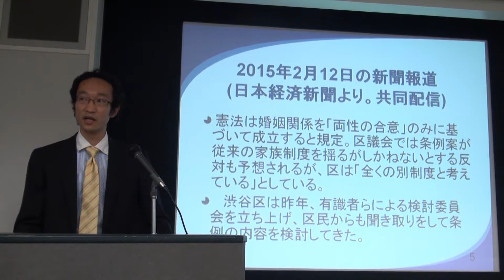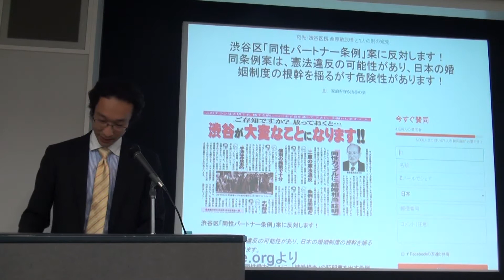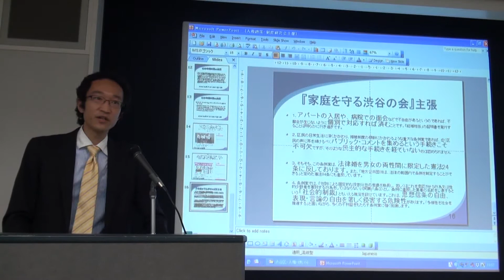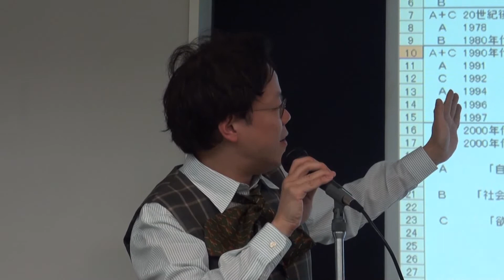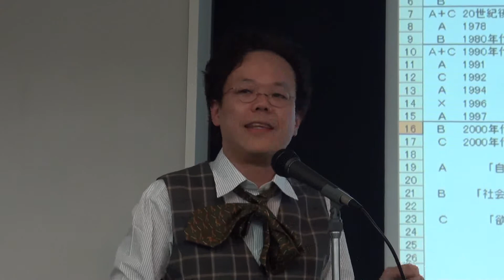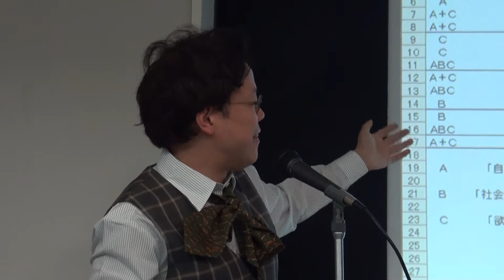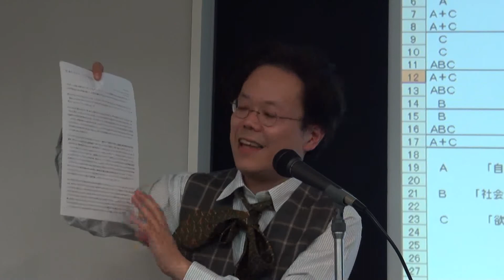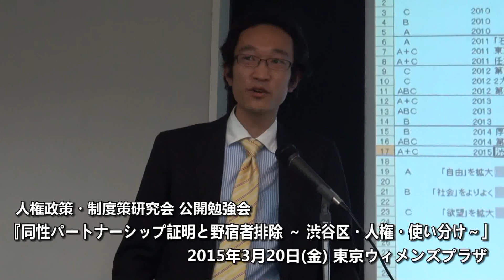『同性パートナーシップ証明と野宿者排除～渋谷区・人権・使い分け』●長谷部健区議の発言／性的少数者運動の流れ